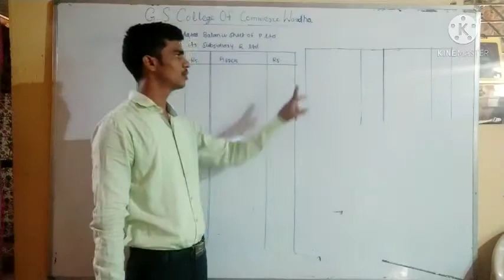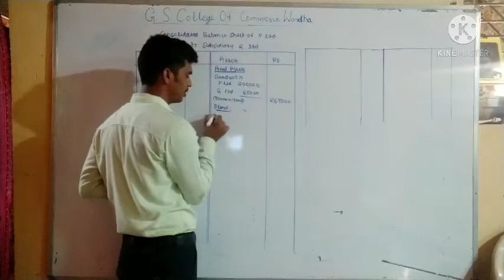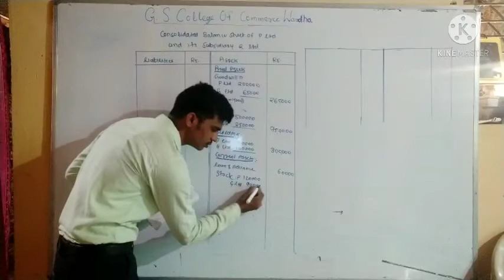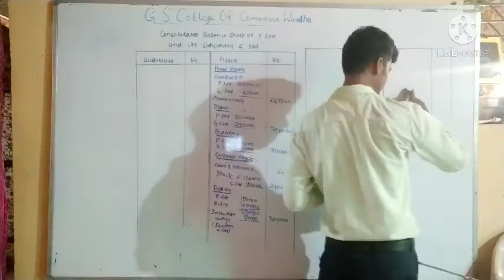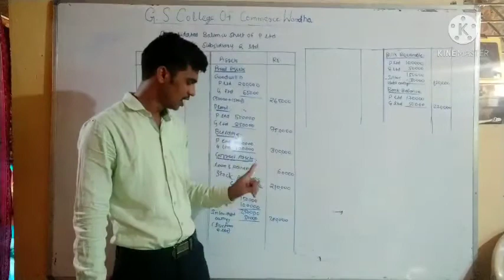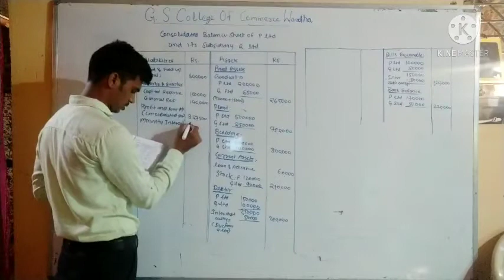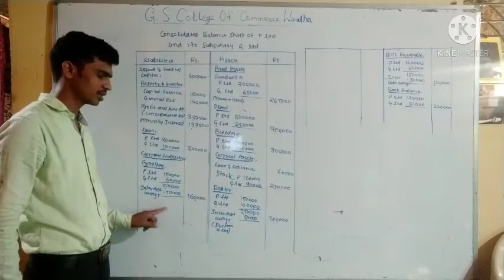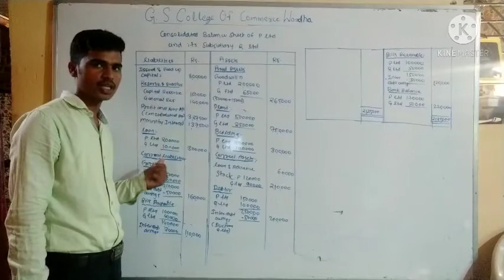B.Com Sem 6 - Financial Accounting - Lecture 32